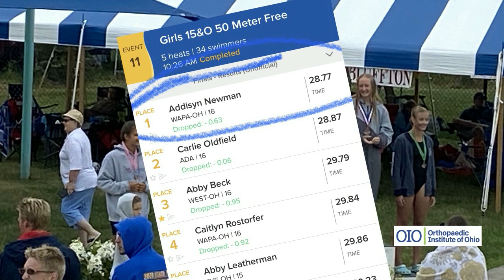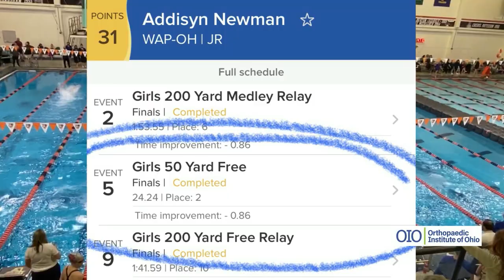OIO Prep Profile: Addisyn Newman